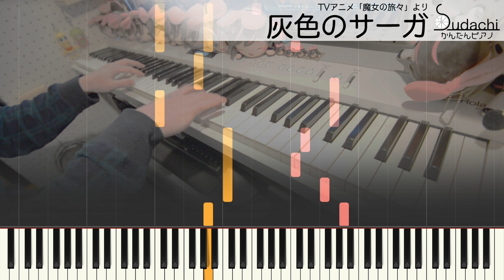【魔女の旅々ED】「灰色のサーガ」かんたんピアノ（初～中級）【Hai iro no Saga from The Journey of Elaina】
魔女の旅々エンディングテーマ「灰色のサーガ」のかんたんピアノバージョン（初～中級）です！
【EasyPiano】Hai iro no Saga from TV-Animation The Journey of Elaina

冒頭の速いのをどうにかこうにか弾きやすくしてみた。どうかな？

★楽曲情報
曲名　　　　　：　灰色のサーガ
番組名　　　　：　魔女の旅々
アーティスト　：　ChouCho
作詞　　　　　：　ChouCho
作曲　　　　　：　ChouCho